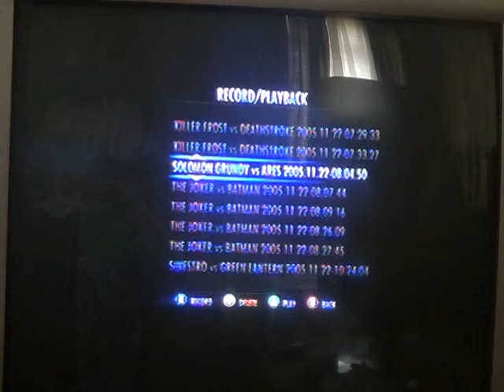injustice gods among us solomon grundy 64% damage combo